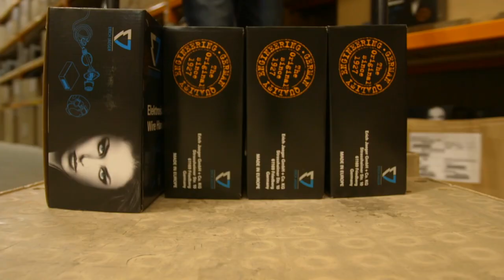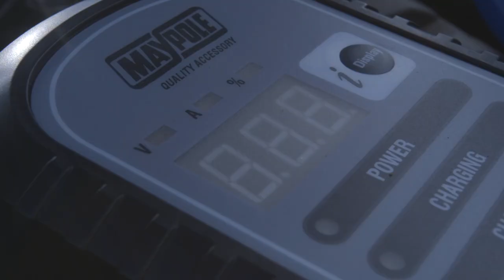50 years of Maypole Ltd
To help celebrate our 50 year anniversary, we decided to create a video to show you how we work here at Maypole and the day to day processes. See how we manufacture our trailer boards and lighting harnesses, how we operate our warehouse and picking and packing process and a little look at some of our product ranges.